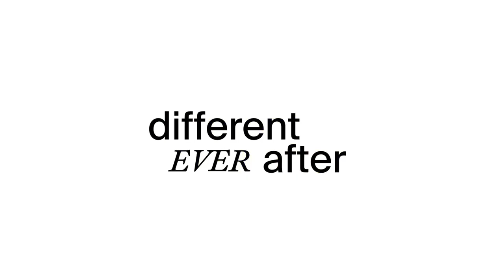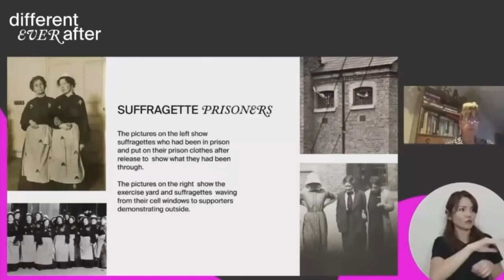Фестиваль Different Ever After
В рамках сотрудничества Посольства Великобритании в России и T&P состоялся первый в своем роде онлайн-фестиваль современной британской культуры Different Ever After. 16 онлайн-событий объединили более 4000 участников, множество исполнителей музыкальной сессии EKBRUM и 41 спикера, которые обсудили широкий пул вопросов, от выхода Великобритании из ЕС и психологии реакции на климатические изменения до доступного туризма и того, как сделать себя счастливее, помогая другим.